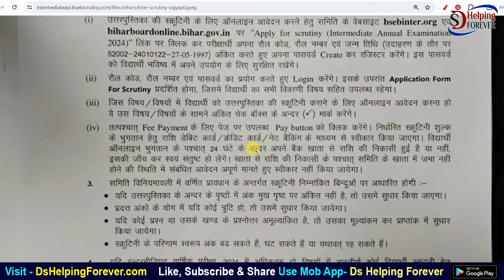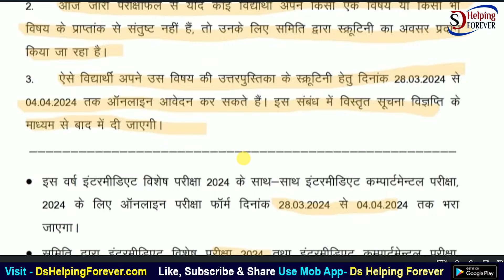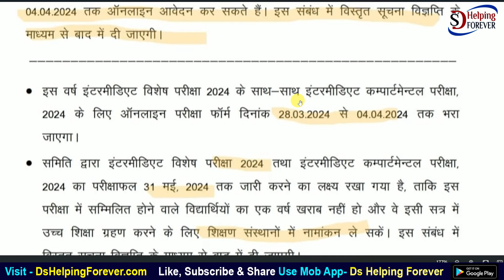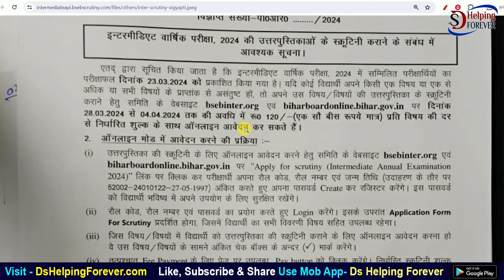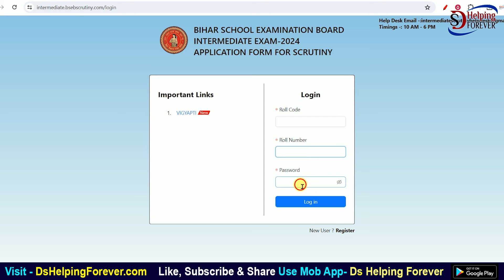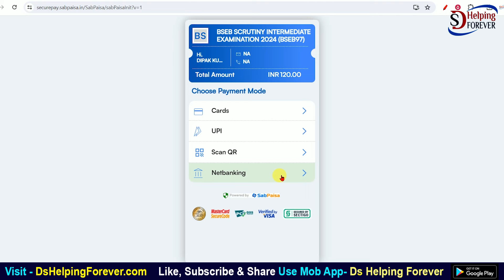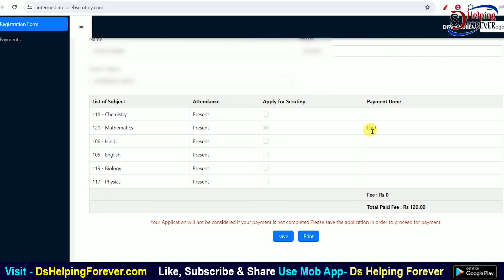Bihar Board Inter Scrutiny Online Form 2024 Kaise Bhare | How to fill Bihar 12th scrutiny form 2024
In this video I talk about How to fill Bihar 12th scrutiny online form 2024. Bihar Board Inter Scrutiny Online Form 2024 Kaise Bhare complete process.